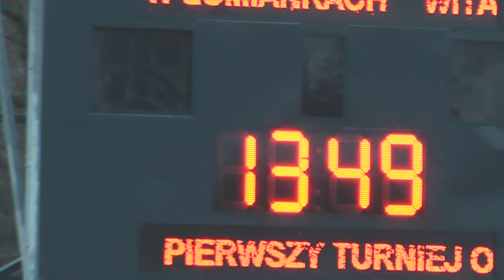Juventus Warszawa Białołęka - KS Łomianki cz.2 (9)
Mecz towarzyski.  Juventus Białołęka pierwszy raz  gra w dziewiątkach.